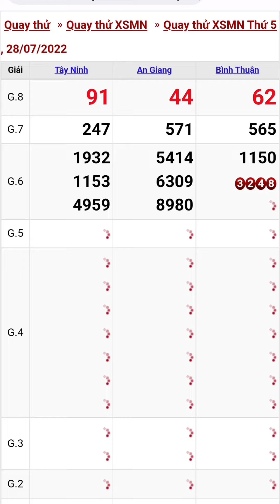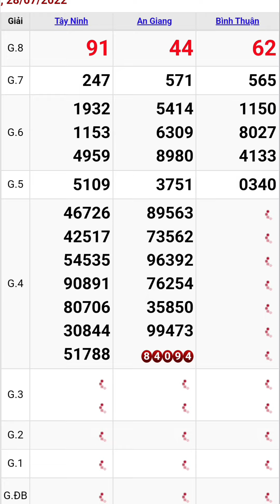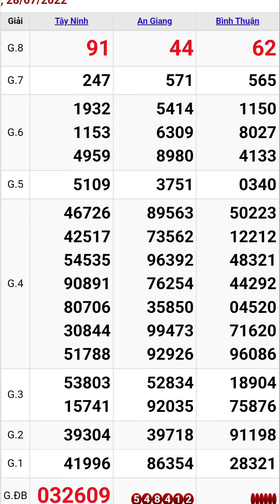Quay thử xổ số miền nam hôm nay thứ năm ngày 28/7/2022 #2 tây ninh - an giang - bình thuận